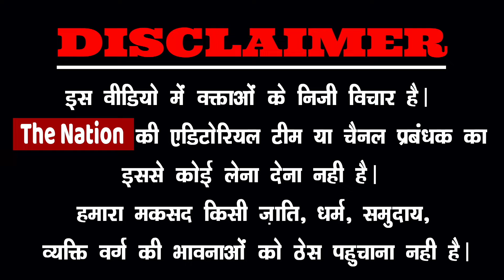मोदी को बोला "कठपुतली प्रधानमंत्री"!फिर जो हुआ..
ELECTIONS2024#pmmodilive#AmitShah#SupremeCourt#vasundhararaje#ElectionVoting#PrimeTimeNdtv#BJP#Republictv#LiveDebate#AnjanaOmKashyap#SudhirChaudhary RubikaLiyaquat DeepakChaurasia RepublicTv#sambitpatra abhisharsharma netanyahu yaman @NewsTheNation